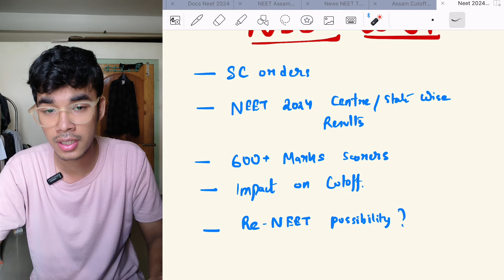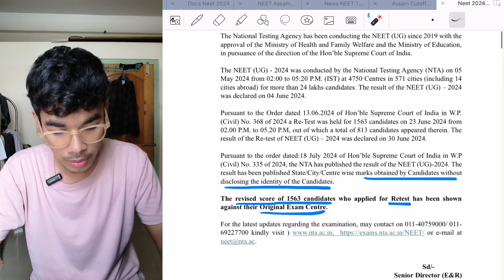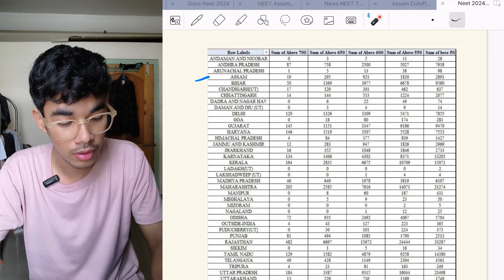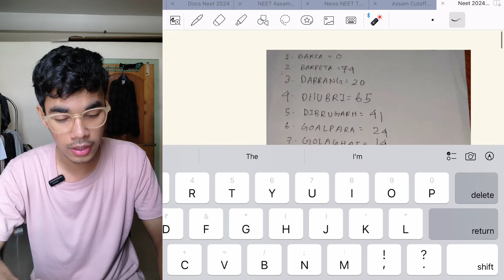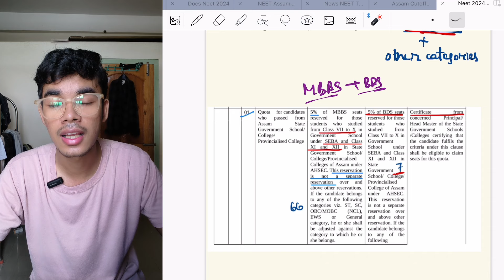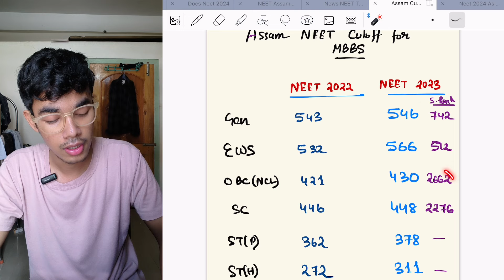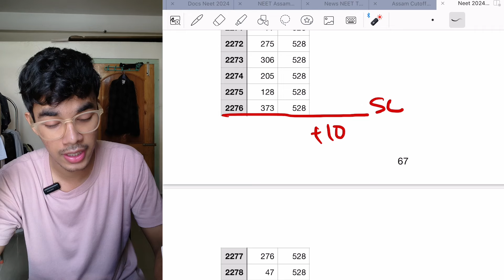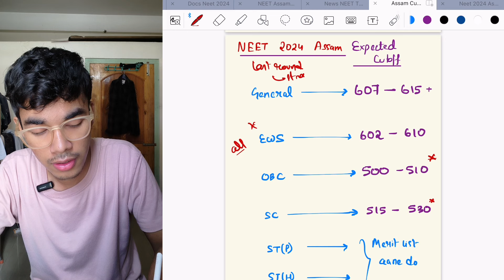Assam NEET 2024 Expected Cutoff after Centre/State wise Results out🔥 RENEET? 600 Marks in Assam?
NEET 2024 Assam Expected Cutoff after declaration of centre/state wise results of NEET 2024.
SC order on NEET 2024
Impact on cutoff
RENEET?

timeline
0:00 overview
1:01 Centre/state wise Results
4:03 Assam Results
8:20 Cutoff-Assam